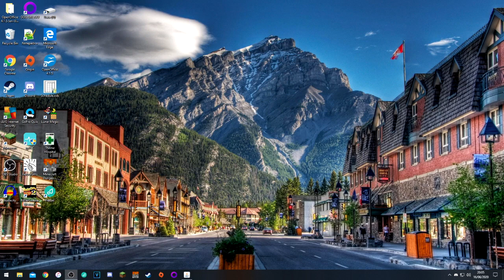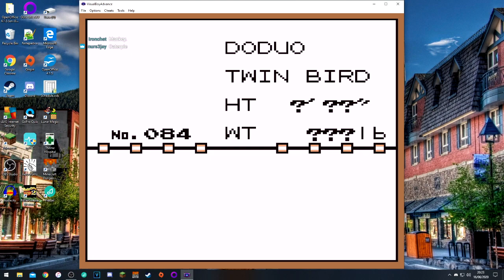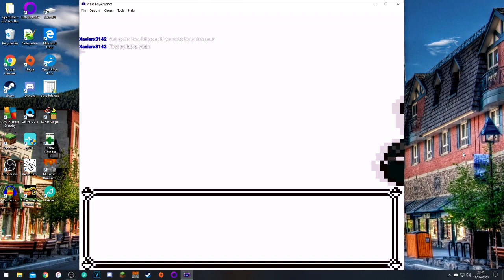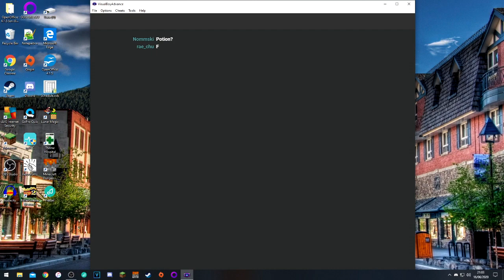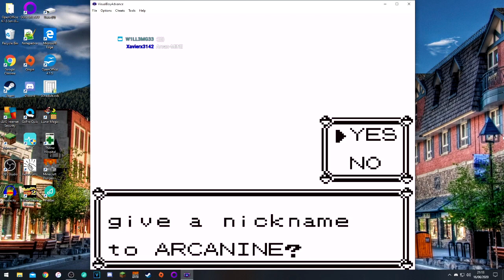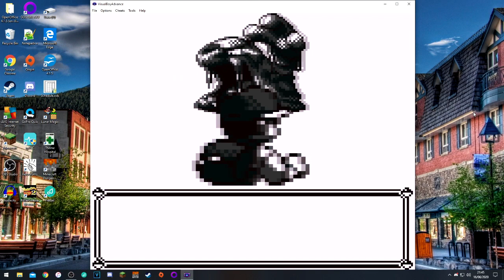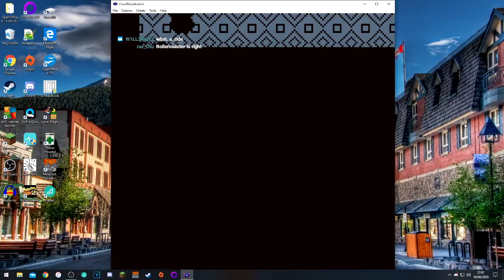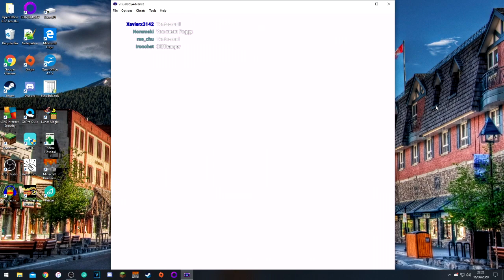LIVESTREAM: Pokemon Blue Randomised (1) - 16th June 2020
Using a Randomiser, we create a bizarre adventure to be the very best... like no one ever was!

Current Menagerie:
Duodude, the Doduo
Poggers, the Nidorino
Arcamine, the Arcanine
Jellychild, the Muk